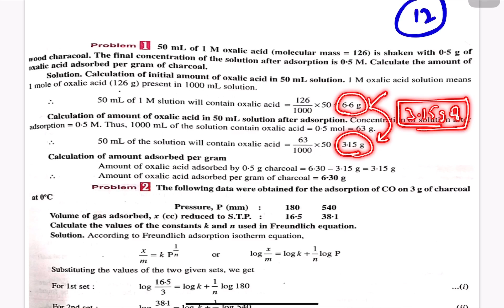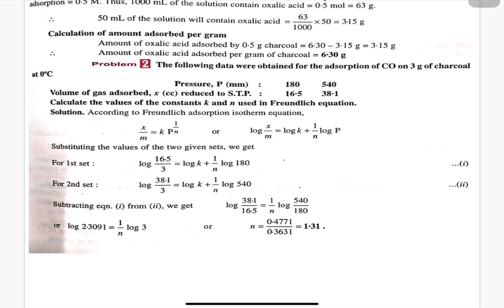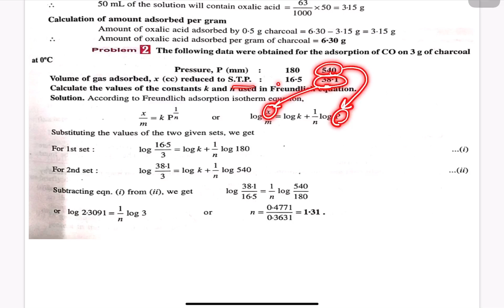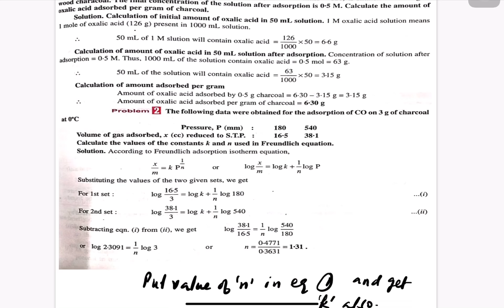Adsorption isotherm and isobar